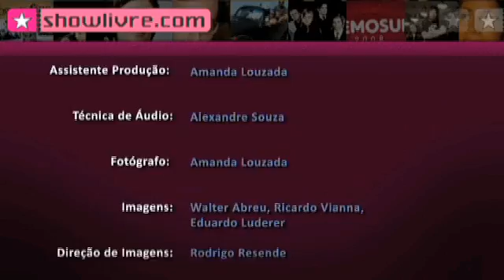Renegado em "Sei quem tá comigo" no Estúdio Showlivre 2009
Renegado é o destaque do Estúdio Showlivre transmitido em 2009.

Confira a playlist com os clipes em do Renegado no Estúdio Showlivre